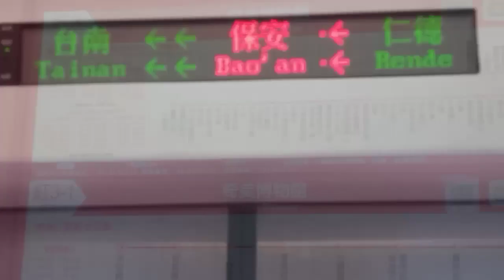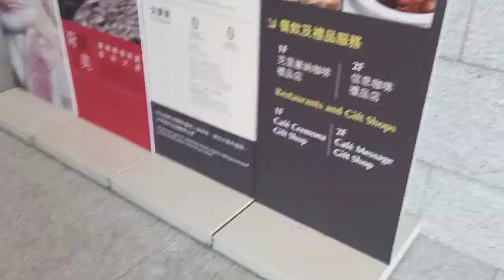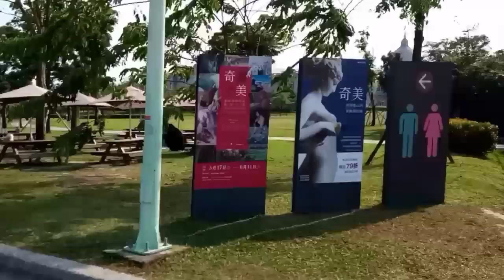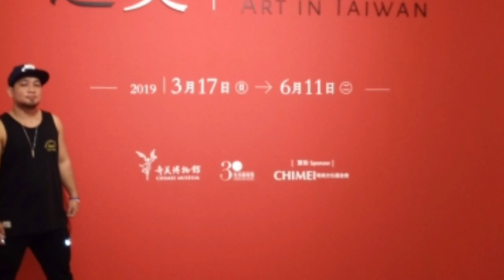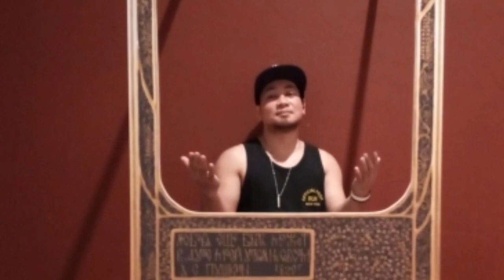Chimei Museum (when in taiwan)